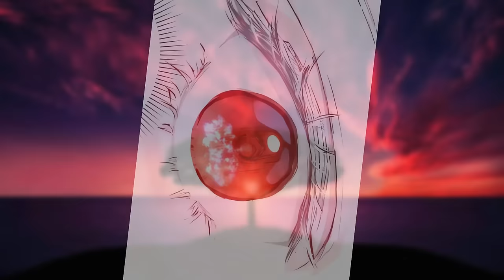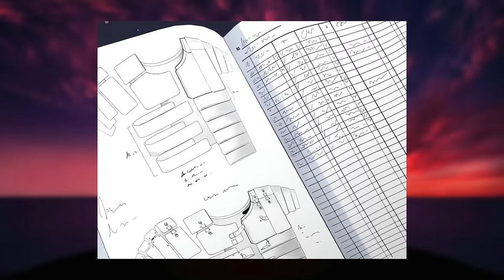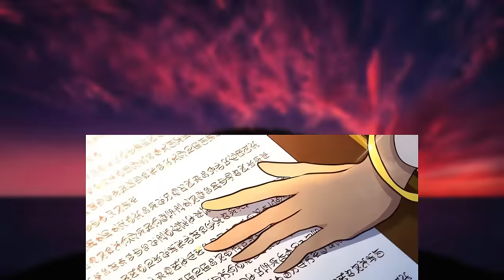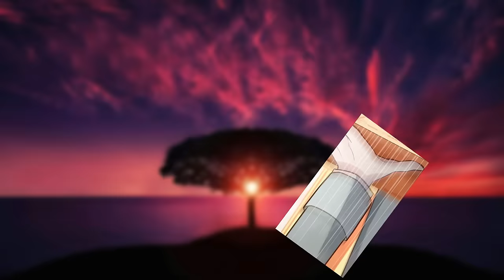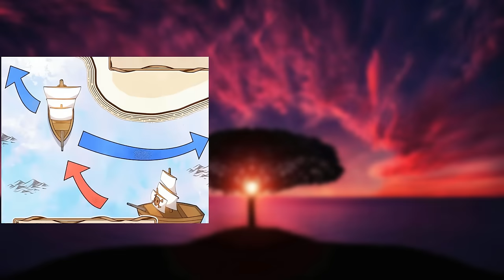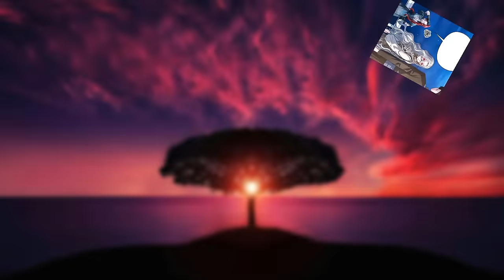(1-4) Her Family Has Suffered Revenge For Cruelty In The Past | Manhwa Recap